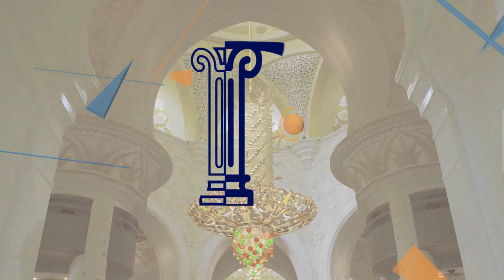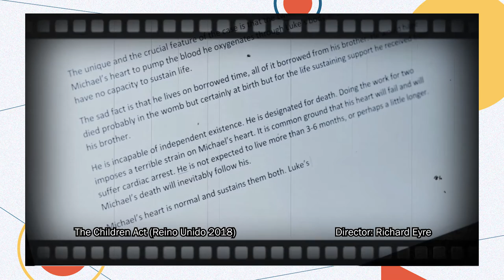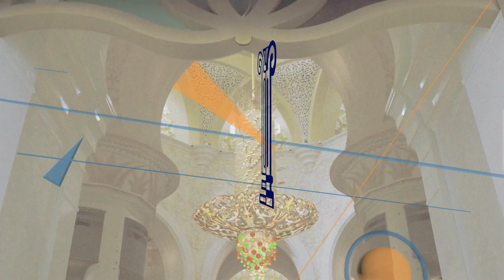88.- La ley del menor | Cultura al Derecho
Diego A. Guerrero y el magistrado del Tribunal Supremo de España, Luis María Díez-Picazo Giménez, comentan la película La ley del menor, dirigida por Richard Eyre. Esta producción cinematográfica plantea sofisticadas interrogantes sobre la familia, la religión, el matrimonio, la ley y los delicados límites que pueden o no cruzarse en cada una de estas instituciones.

Fiona Maye, es una destacada jueza del Tribunal Superior en Londres, que preside los casos en la sección familiar, ahora debe juzgar un caso urgente: Adam, un joven de 17 años se niega, por razones religiosas, al tratamiento médico que podría salvarle la vida y sus devotos padres hacen eco de sus deseos. El tiempo es poco y está corriendo, ¿debería la jueza Maye invalidar la fe expresada?

Conducción: Diego A. Guerrero García
Invitado: Dr. Luis María Díez-Picazo Giménez
Realización y Postproducción: Miriam S. Gallegos Muñoz
Diseño Original de Imagen: Andrea Hernández Ulloa, N. Jacqueline Garrido Castillo
Música Original: José Mondragón
Ingeniería en estudio: Amado J. García Solís